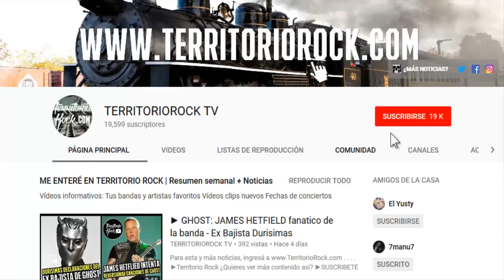Sale coleccion limitada de estatuillas de PANTERA | Territorio Rock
►Territorio Rock
¿Quieres ver más contenido así?